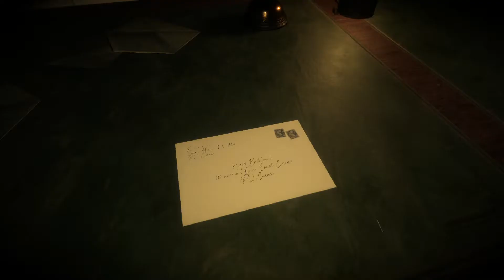The Whispering Valley - Demo Gameplay For Upcoming Point and Click Horror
Demo gameplay for The Whispering Valley (La vallée qui murmure) by Canadian developers Studio Chien d'Or, coming at the end of 2022.
(Due to copyrighted music, a segment of the video had to be silenced. Sorry for this.)